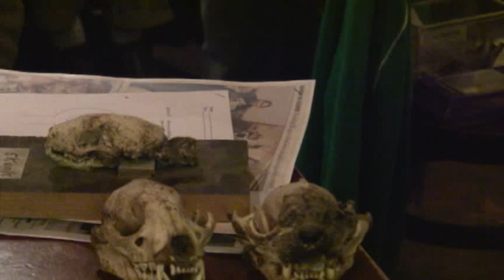Alternatives in Science Education - 1 of 2 - DtaS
Down to a Science presents a discussion on the state of California science education from kids to teens to adults. The discussion featured grade school teachers, home school teachers, high school teachers, and college professor along with some alternative science education specialists.

Questions arose such as:
     Is science appropriately funded in California?
     What responsibility do parents bear?
     How should we balance hands on learning with lectures?
     Why is it important to teach science?

The speakers were Dan Sudran of Mission Science Workshops, a hands on learning science space for kids. Zeke Kossover, science department chair of the Jewish Community High School By the Bay, a private high school where he had freedom in deciding the curriculum. Chris Giorni founded Tree Frog Treks, a science adventure camp for kids.